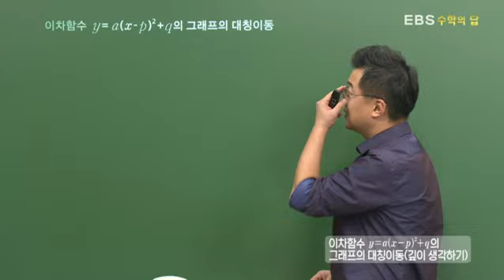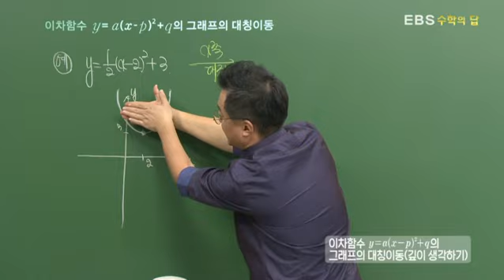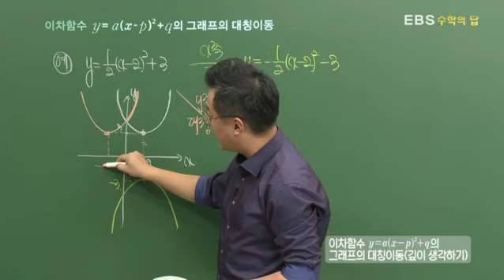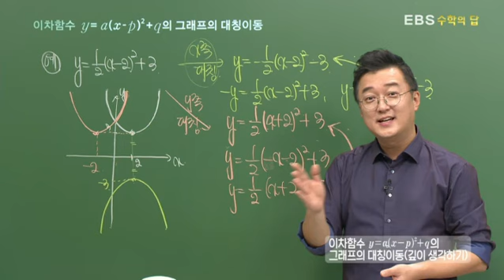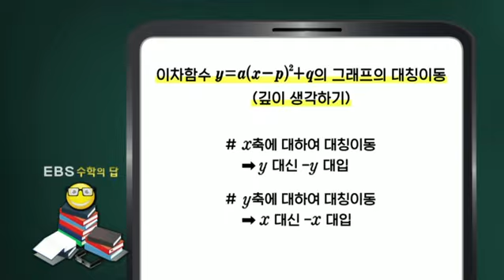[EBS 수학의 답] 이차함수 y=ax²+bx+c 의 그래프 - 이차함수 y=a(x-p)²+q 의 그래프의 대칭이동(깊이 생각하기)